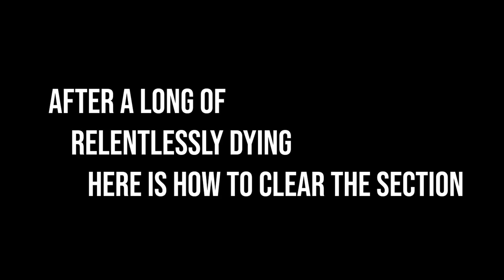Resident Evil 4: Remake HARDCORE PART 6 | TROWHING HANDS AND CLAWS | RESIDENT EVIL VIRGIN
A remake of the 2005 game Resident Evil 4. Players control the US agent Leon S. Kennedy, who must save Ashley Graham, the daughter of the US president, from the mysterious Los Iluminados cult.